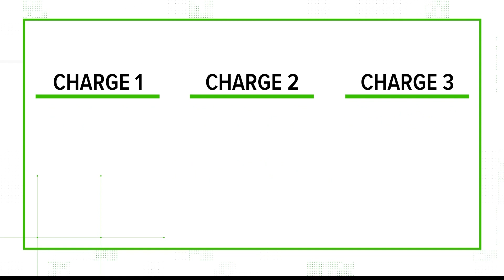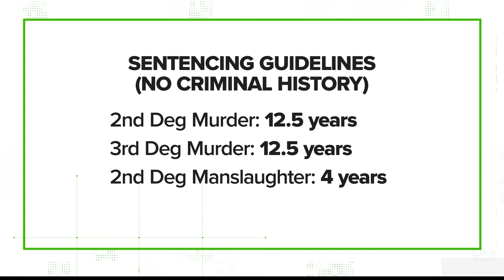Chauvin trial outcomes: How a conviction, acquittal or mistrial are possible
Chauvin faces two murder charges and a manslaughter charge. The jury will determine a verdict on each charge separately — opening the door for a mix of outcomes.